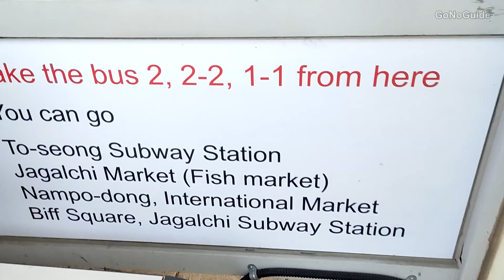มาชูปิกชูปูซาน ซานโตรินีเกาหลี 🇰🇷 Gamcheon Village | Busan, South Korea | GoNoGuide Go ep.357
วิดีโอนี้ถ่ายเมื่อ 21 October
Gamcheon Culture Village เป็นหมู่บ้านที่สร้างขึ้นตั้งแต่ปีค.ศ.1930  เป็นที่พักอาศัยของแรงงานจากท่าเรือ ยิ่งช่วงหลังสงครามโลกครั้งที่สอง ปีค.ศ.1950 มีกว่า 800 ครอบครัวย้ายเข้ามาอาศัยมากขึ้น ทำให้พื้นที่นี้แออัดมากขึ้น

ด้วยความที่เป็นหมู่บ้านบนเขาสูงชัน ถนนก็จะเป็นชั้นๆขั้นบันได ตรอกซอกซอยเป็นเหมือนเขาวงกต (สงสารคนส่งของเลย)

เมื่อปีค.ศ.2009 ทางการได้ปรับปรุงสถานที่ให้เป็นศูนย์กลางวัฒนธรรมและแหล่งท่องเที่ยว ทาสีบ้านด้วยสีที่หลากหลาย มีศิลปะฝาผนังมากมาย รูปปั้นตัวละครต่างๆ ที่โด่งดังที่สุด และมีคนมาต่อคิวถ่ายรูปยาวที่สุดคือ The Little Prince
ทำให้ Gamcheon Village มีชื่อเล่นอีก 2 ชื่อคือ Korea's Santorini และ Machu Picchu of Busan

ส่วนตัวจี๊กับอ๊อบไปเห็นครั้งแรกรู้สึกทึ่งและอึ้งมาก ที่หมู่บ้านรกๆเก่าๆแบบนี้ เป็นที่ท่องเที่ยวอันดับ 1 ของปูซานได้ด้วย  แต่ยอมรับว่าในส่วนที่นักท่องเที่ยวเดินถนนหลัก จัดการได้ดี สวยงาม ร้านค้าต่างๆ ครีเอทีพ ราคาไม่แพง ที่สำคัญที่สุดคือ จุดถ่ายรูปเยอะมากๆแทบไม่น่าเชื่อว่าซอยเดียวสามารถอยู่ได้ตั้งหลายชั่วโมง แถมตอนเย็นๆค่ำๆ ก็ยังมีคาเฟ่ และร้านค้า เปิดไฟมากมาย มองจากจุดชมวิวหมู่บ้าน ดูสวยงามมาก  เป็นสถานที่ที่ประเทศไทยสามารถทำได้เยอะมากๆ เพียงแค่ให้การเดินทางไปแบบสะดวก และครีเอทีพแบบท้องถิ่นเท่านั้นเอง